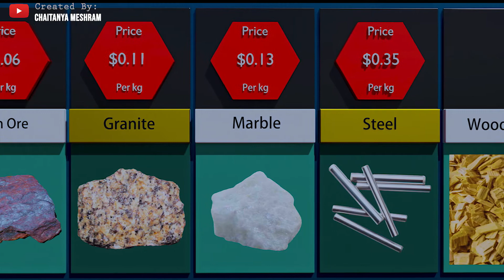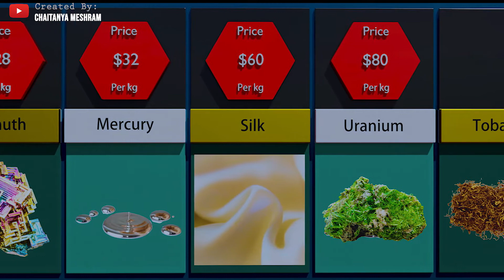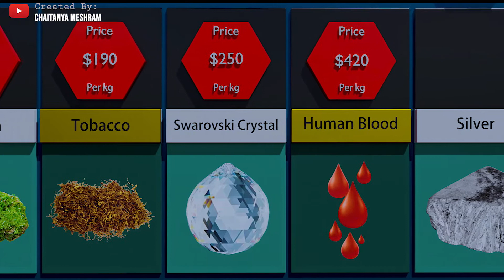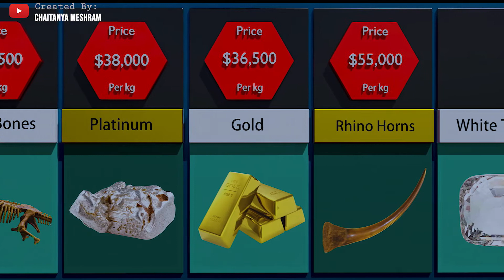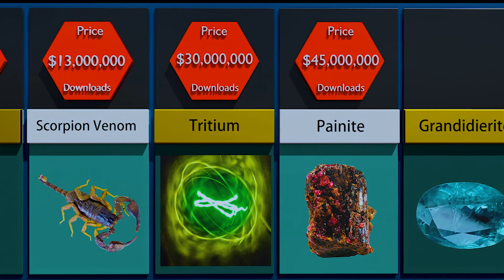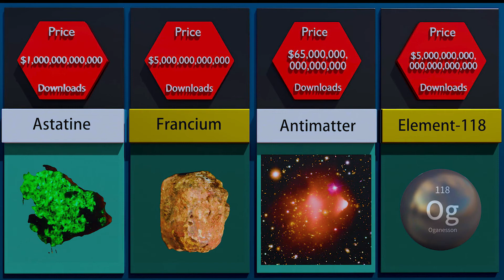Most Expensive Materials In The World | Price Comparison | The Rarest Material On Earth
For many centuries, lots of people have believed that gold is one of the most expensive materials in the world. This, however, is absolutely wrong.

Animated comparison of some of the most expensive materials (per kg) in the world. And how big are stacks of money you will need to buy this material? From cheap kinds of material such as Iron ore & Granite to expensive material such as Silver & Ivory to super expensive material such as Diamond, Ruby & Sapphire, all the way to the extremely insanely expensive material such as Californium, Platinum 190 & Antimatter, and even beyond.

The most valuable substances on earth tend to be expensive because of their rarity or because of the difficulty in producing them. Over time, the worth of expensive substances regularly changes as the availability of rare materials increases, or the desire for them decreases.